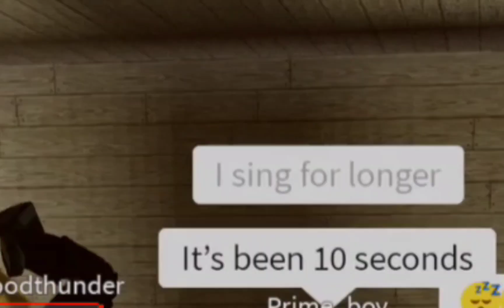THE COEMS SINGING CONTEST (w/@Royal_Emperor_Bonaparte